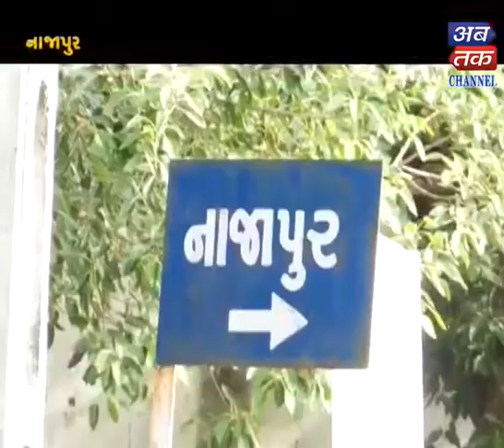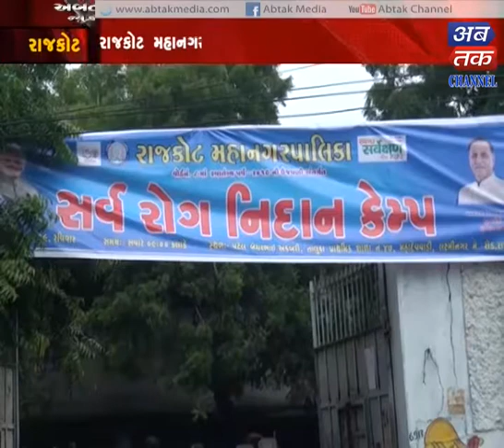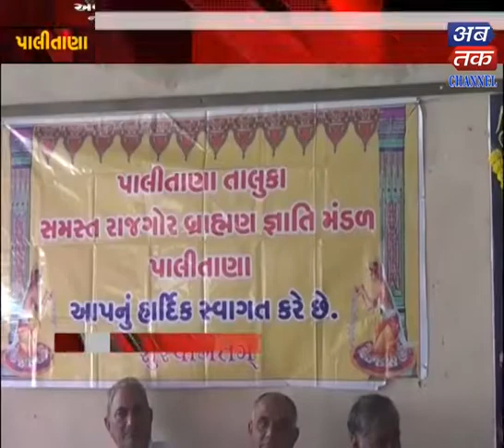ABTAK NEWS 12-8-2019 | ABTAK MEDIA